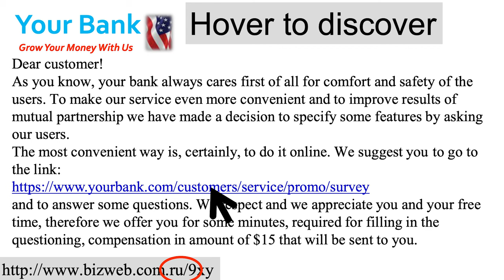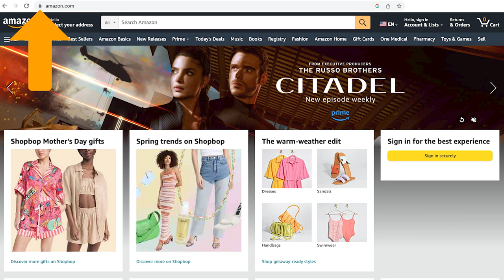In the BULLpen with Jeff Lanza: Identity Theft and Cybercrime Tips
Former FBI Special Agent, Jeff Lanza, visited the Cooke Financial Group BULLpen and shared some great tips on how to stay safe from identity theft and cybercrime.

Jeff is an award-winning, nationally known speaker. He has provided more than two thousand presentations to convention groups, associations, corporate boards, and employees of major corporations around the world.

0:00 Intro
1:10 What is identity theft?
4:30 How do I protect my social security?
5:31 What documents should I shred?
6:55 How can AI be used for fraud?
8:30 How do I protect from wire fraud?
10:10 How do I protect from account takeovers?
12:05 What's the best way to preview hyperlinks?
13:42 What does padlock mean in URL bar?
14:48 How do I use stronger passwords?
16:57 What is a password manager?
19:18 What to do if I think my identity was stolen?
20:03 Is public WiFi safe?
21:34 What's the most sophisticated scam?
22:48 How can I practice good email safety?
23:24 How can I protect myself against scam phone calls?
25:25 Outro

Founded in 1969, the Cooke Financial Group is an independent financial advisory practice that helps families achieve financial peace of mind with unbiased investment strategies.

Their wealth management team has seen remarkable changes over the years between numerous market cycles and economic shifts. This experience allows them to provide thoughtful time-tested strategies so you can prosper in today’s investment environment.

Based in Indianapolis, their Wealth Advisors are regularly recognized as some of the best in the country, and #1 and #2 in Indiana, for comprehensive financial planning and wealth management.

In 2023, the Cooke Financial Group earned:
- Top 250 Wealth Advisors in America - Forbes / SHOOK Research
- #1 and #2 Wealth Advisors in Indiana - Forbes / SHOOK Research
- Top 1,200 Wealth Advisors - Barron's
- Best Indianapolis Financial Advisors - Expertise.com

With over 200 years of combined experience going above and beyond is the standard.
Registered Representatives of Sanctuary Securities Inc. and Investment Advisor Representatives of Sanctuary Advisors, LLC. Securities offered through Sanctuary Securities, Inc., Member FINRA, SIPC. Advisory services offered through Sanctuary Advisors, LLC., an SEC Registered Investment Advisor. Cooke Financial Group, LLC is a DBA of Sanctuary Securities, Inc. and Sanctuary Advisors, LLC.